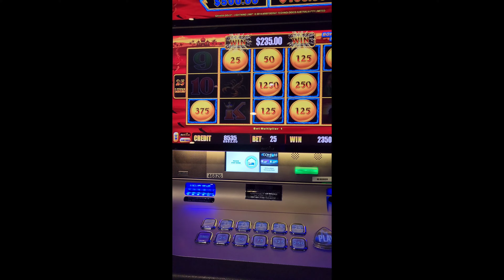I went back brandon...